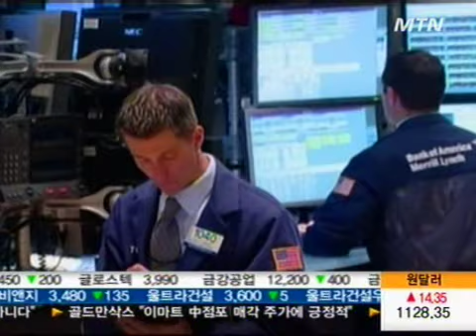그리스 국민투표 '정치적 도박', 유로존 해체 이끄나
지난주 EU정상회담으로 겨우 진정시켜 놓은 유럽 위기가 그리스 국민투표로 다시 위태로워졌습니다. 유럽 정상들은 그리스 국민투표가 유로존 전체를 위험에 빠뜨릴 수 있다며 적극 반대하고 있습니다.  이애리 기잡니다.